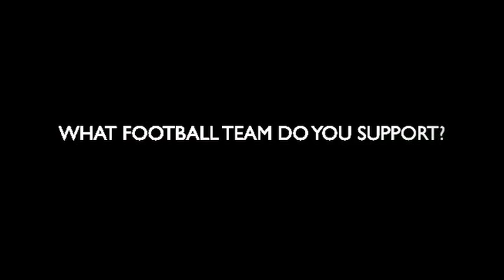Sound Base Q + A's Part 1 - Anthony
NEW!!! You want to know more about the Sound Base Teachers. Here is a little Q+A with Anthony

Part 2 and 3 with Del and Bruno coming soon!!

Follow Sound Base on Twitter @SBHitchin
Like Our Facebook Page: Soundbase Studio Trust
Listen to our students Tracks on Soundcloud: Soundbase Hitchin